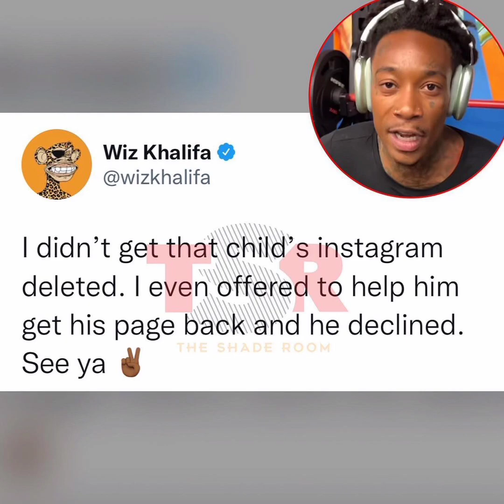Gillie Da Kid Mad Wiz Khalifa For Getting His IG Deleted! "I'm From The Streets, Stand On That!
he mad now 😂